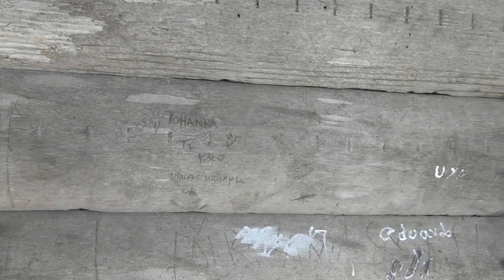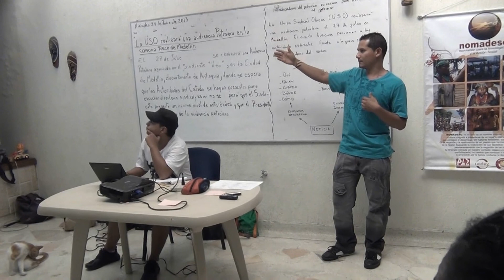Diplomado en comunicación alternativa y popular Antonieta Mercuri